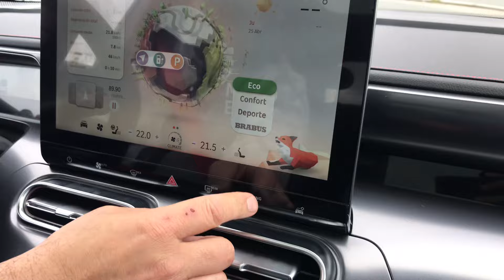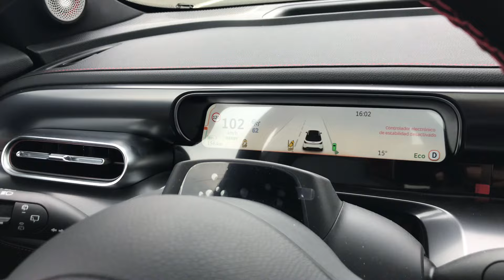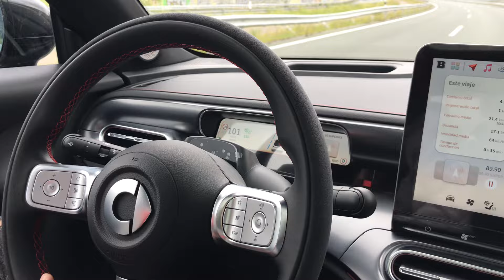SMART #1 BRABUS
LA DOLCE VITA ELÉCTRICA ⚡️

CAPÍTULO : Uno toma uno. El ruido no nos gusta …

Probamos el SMART #1 BRABUS con nuestro amigo eléctrico ⚡️ Pablo Mr. TESLA. La conducción del SMART BRABUS es una experiencia BRUTAL, BELLA, Y BESTIAAAAA. Triple BBB !!!

Conducir un Smart Eléctrico ⚡️ Brabus de 420 caballos 🐎 no es para bromas. Máxima potenciaaaa con todos los controles activados.

Durante este viernes 26 y sábado 27 en el Gim BE UP tendréis la oportunidad de conocer los dos nuevos modelos de Smart y además podréis tener una experiencia de conducción eléctrica ⚡️.

Una parada obligada en La Venta de Castañeda para reponer energía eléctrica ⚡️ Delicatessen.

Presentamos a Santiago el nuevo Smart #1 en su versión más potente . Brabus, Brutus, y Bello. Triple BBB. Son 420 caballos 🐎 eléctricos de pura raza.

Máxima potenciaaaa eléctrica ⚡️